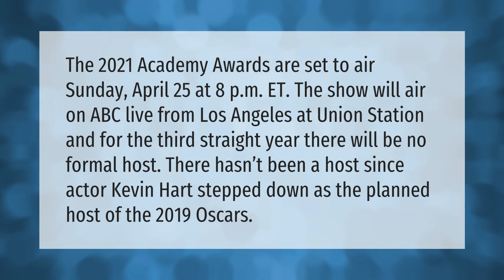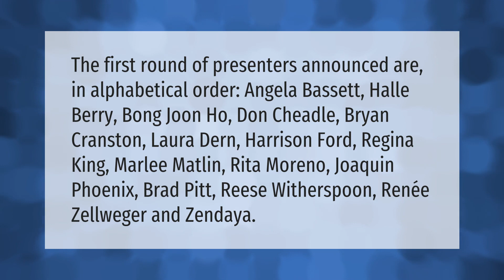Who will host 2021 Oscars?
00:00 - Who will host 2021 Oscars?
00:40 - Will the Oscars be in person?
01:11 - Who is presenting at the Oscars?

Laura S. Harris (2021, May 7.) Who will host 2021 Oscars?
    AskAbout.video/articles/Who-will-host-2021-Oscars-242113